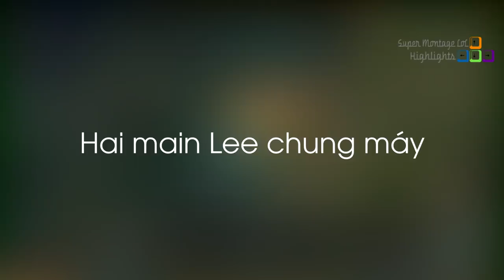Phản ứng của kênh chat trước pha 1vs3 của Artifact và Misthy, Cách đứng ngoài bo không mất máu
Phản ứng của kênh chat trước pha 1vs3 của Artifact và Misthy, Cách đứng ngoài bo không mất máu - Khi Cao Thủ Stream có gì Hot #628
✦ Link Nhạc:
✦ Outtro:
✦ Xin cảm ơn Twitch.tv Streams:
❤ Riot Games: /riotgames
❤ madlife: /lol_madlife
❤ Voyboy: /voyboy
❤ Bang: /bang
❤ Faker: /faker